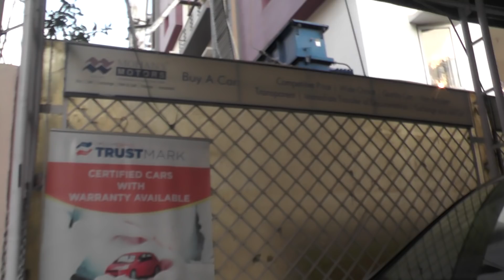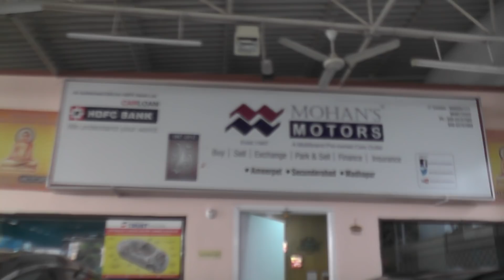సెకండ్ హ్యాండ్ కార్లు,ఫైనాన్స్ సౌకర్యం తో,మారుతీ నుంచి బెంజ్ దాక ఇప్పుడు అమీర్పేట్ మోహన్ మొటార్స్ లో